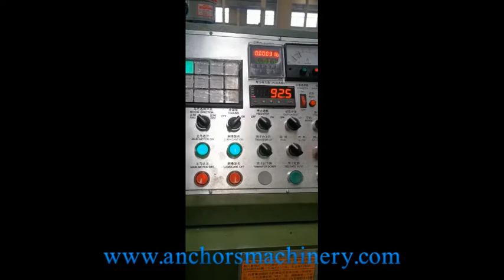Hammer bolt T screw cold forging machine